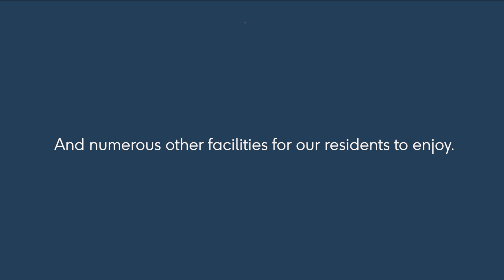Amenities | Sapphire Residences, Colombo 1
There really is so much more to Sapphire Residences than the distinctive architecture and design, the exquisite residences and the panoramic vistas.

As a resident you’ll also have access to over 40,000 sq.ft. of world-class leisure amenities over two floors.